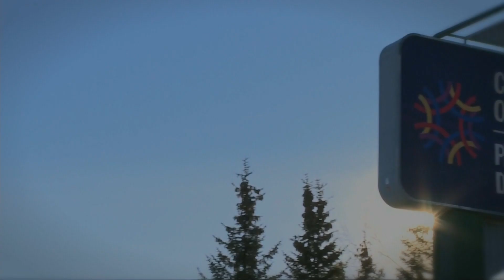Canadians did sweep again | FIS Freestyle Skiing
For the second week in a row the host nation walked away with five of the possible six podium spots up for grabs at the Calgary Moguls World Cup.